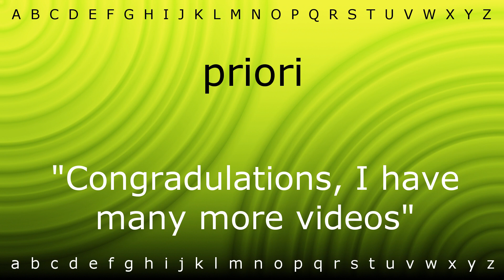How to say 'priori' with Zira.mp4